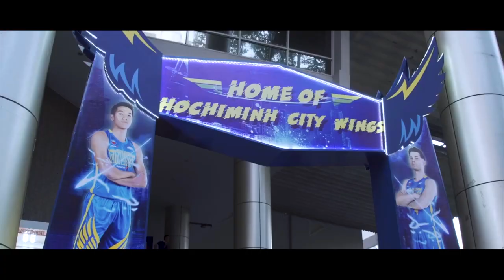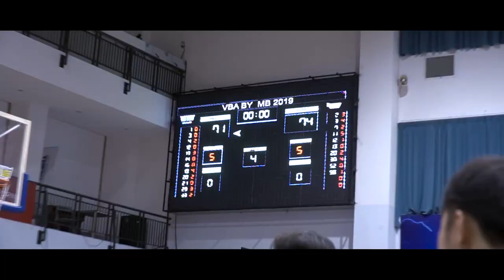🏀 PLAYOFFS GAME 2 | MINI MOVIE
Với những giấc mơ còn dang dở, chúng ta vẫn có quyền ngẩng cao đầu vì những nỗ lực và cống hiến hiến mình của những cánh chim không biết mệt mỏi! 🦅🦅🦅

Đây không phải là kết thúc, đây là bắt đầu cho những hành trình mới, có khó khăn và thử thách, nhưng chỉ cần chiến đấu cùng nhau, không gì là không thể! Tiếp tục sát cánh và cùng Anh Hai Đại Bàng chinh phục những giấc mơ lớn hơn ở mùa giải mới WingsFan nhé ♥️